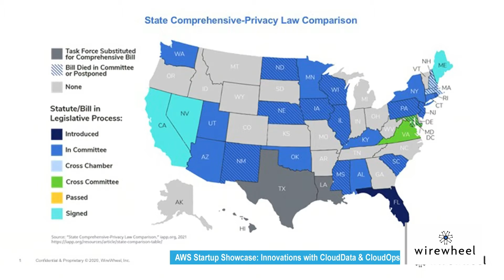WireWheel at AWS Startup Showcase: The Next Frontier for Privacy: Beyond Compliance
WireWheel CEO Justin Antonipillai sits with SiliconANGLE Media Co-founder & Co-CEO Dave Vellante to discuss the upcoming privacy landscape and how organizations should start thinking about their customer privacy experience.